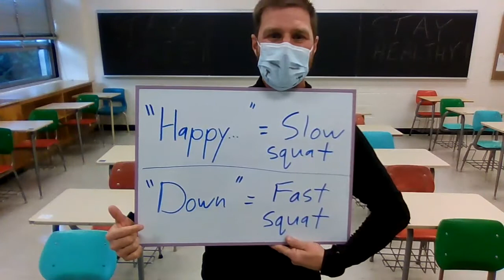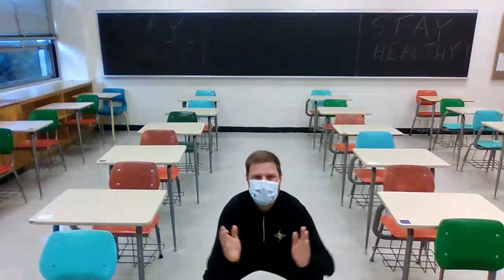Safe and Healthy Canterbury - November Edition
As the days get colder and darker, get HAPPY with this in-class movement activity.